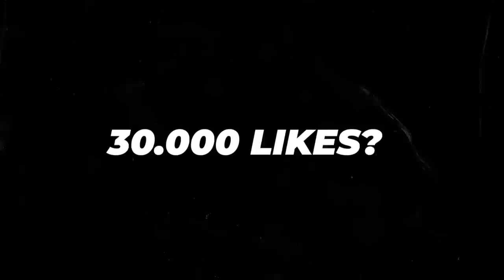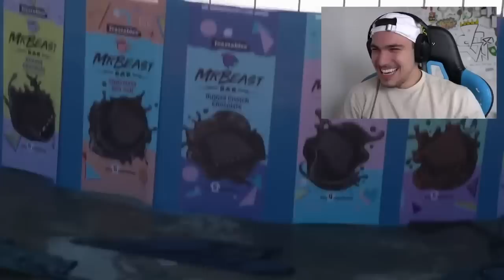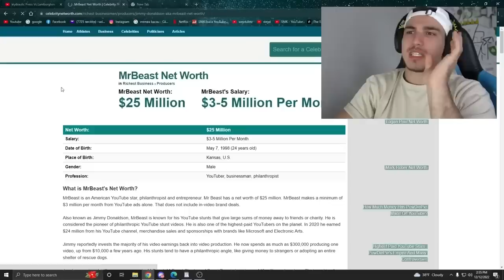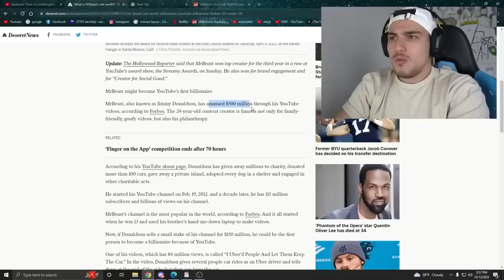De Unde Are MR. BEAST Atâția BANI????